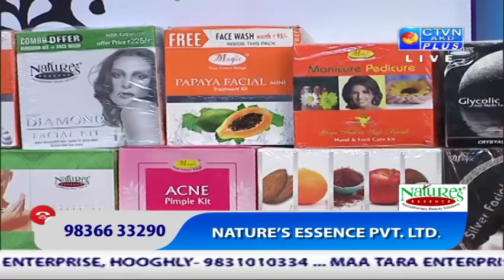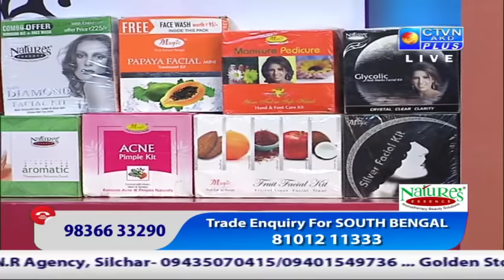NATURE ESSENCE CTVN Programme on Nov 14, 2018 at 4:00 PM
NATURE ESSENCE